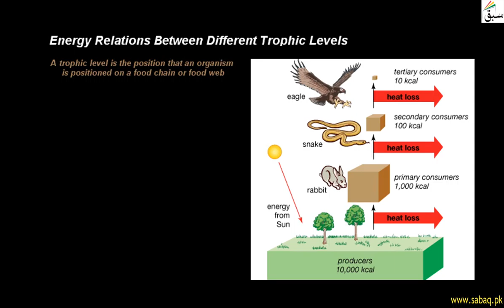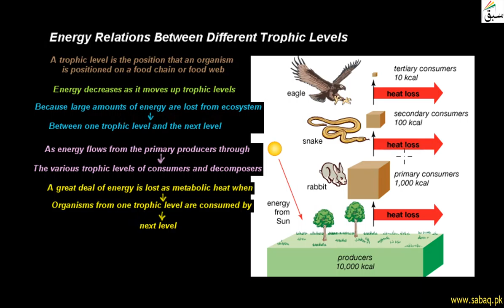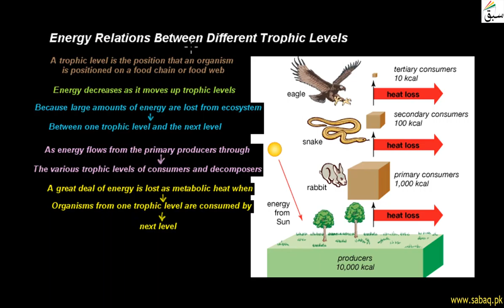Energy Relations Between Different Trophic Levels, Biology Lecture | Sabaq.pk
Energy flow is the flow of energy through a food chain and food web
This video is about: Energy Relations Between Different Trophic Levels. Practice tests and free video lectures for Physics, Chemistry, Biology, Math’s, Computer Science, English & more subjects are also available at Sabaq.pk. So, subscribe to Sabaq.pk/Sabaq Foundation now and get high marks in your exams.

CLASSES WE COVER AT SABAQ.PK / SABAQ FOUNDATION:

1. KG
2. Class 1
3. Class 2
4. Class 3
5. Class 4
6. Class 5
7. Class 6
8. Class 7
9. Class 8
10. Class 9
11. Class 10
12. Class 11
13. Class 12
14. Class 13
15. Class 14
16. MCAT
17. ECAT
18. CSS

BOARDS WE COVER AT SABAQ.PK / SABAQ FOUNDATION:

1. FBISE
2. Sindh Board
3. KP Board
4. Balochistan Board
5. Cambridge

STUDY MATERIAL WE OFFER AT SABAQ.PK / SABAQ FOUNDATION:

1. Physics Lectures
2. Chemistry Lectures
3. Mathematics Lectures
4. Biology Lectures
5. English Lectures
6. General Science Lectures
7. Computer Science Lectures
8. General Math Lectures
9. Accounting Lectures
10. Statistics Lectures
11. Advance Accounting Lectures
12. Cost Accounting Lectures
13. Practice Tests
14. Physics Practical
15. Chemistry Practical